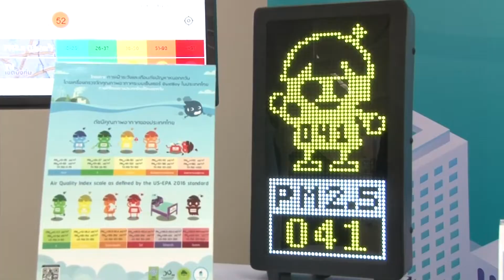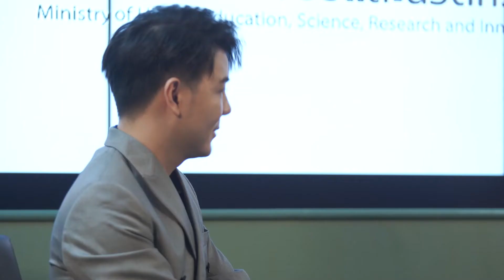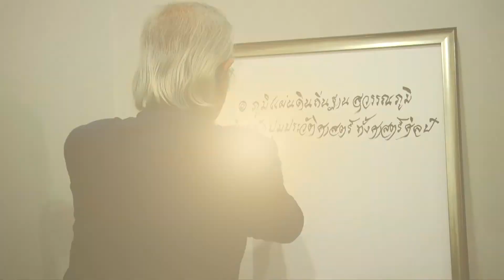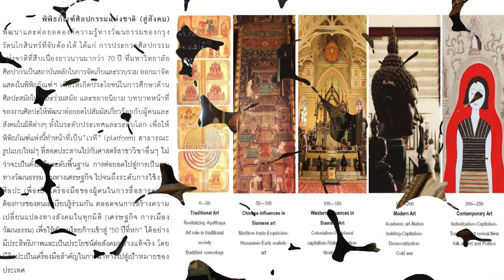Walk With อว. 2563 ep.4 ธัชชา